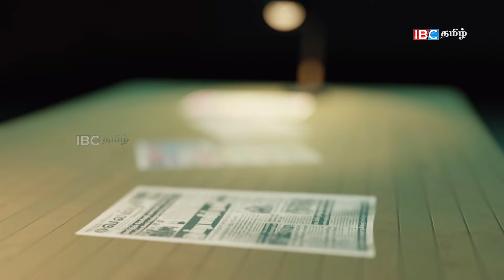கோட்டாபாய பதவிவிலக தமிழர்கள் காரணமில்லை - பசில் ராஜபக்ச அதிரடி | 25.03.2024 |sri lanka paper